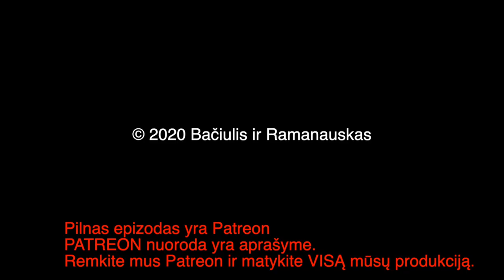B&R Pristato: Trumposios Žinios 20201125 IŠTRAUKA